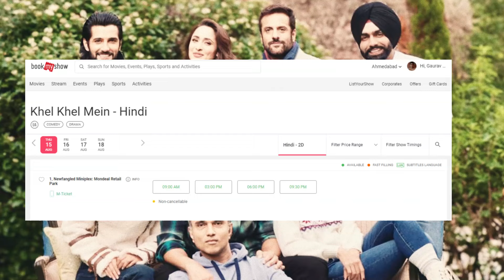"Khel Khel Mein Movie Advance Booking Starts | Marathi Bigg Boss Show Promotion Special!" || AKN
Stay updated on all things Akshay Kumar with our exclusive Movie News Update! In this video, we bring you the latest buzz surrounding Akshay Kumar's upcoming films, exciting projects, and behind-the-scenes insights straight from Bollywood.

Join us as we uncover details about his roles, collaborations with top directors, and the genres he's exploring next. Whether you're a die-hard fan eagerly awaiting his next blockbuster or simply curious about what's cooking in the world of Hindi cinema, this update is your ultimate source for all things Akshay Kumar.

Our comprehensive coverage includes:

.Upcoming Films: Exclusive details on Akshay's upcoming movies and release dates.
.Character Reveals: Insights into the roles he's set to portray and their significance.
.Director Collaborations: News on his partnerships with acclaimed directors and their creative vision.
.Behind-the-Scenes Glimpses: Sneak peeks into the making of his films and on-set experiences.
.Fan Reactions: Highlights of fan expectations and early buzz surrounding his projects.
Don't miss out on the latest updates from one of Bollywood's most versatile actors.